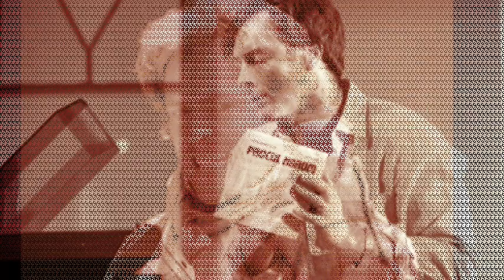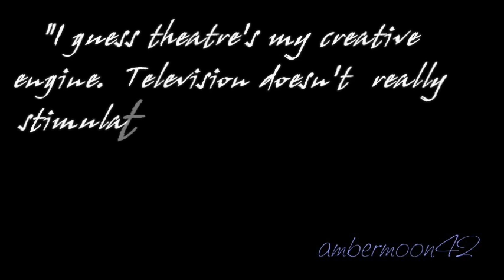Toby Stephens - On-Stage Pictures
Toby Stephens - pictures on stage.

- Coriolanus
- A Streetcar named Desire
- Phedre
- Royal Family
- Hamlet
- Betrayal
- Country Wife
- A Doll's House
- Danton's Death